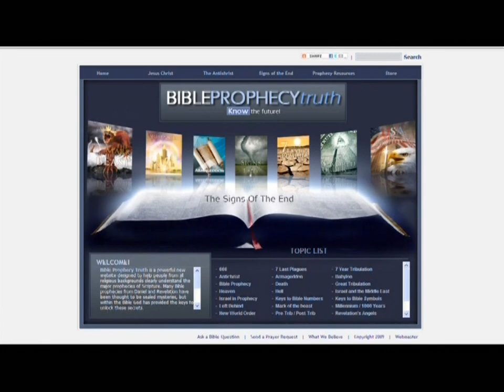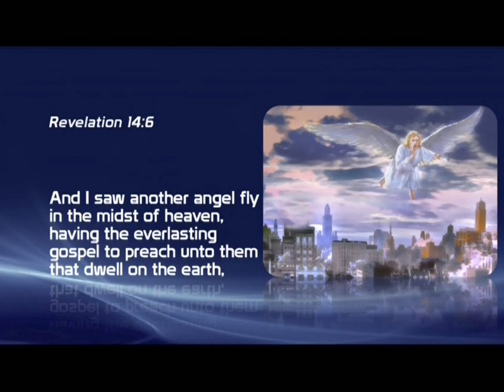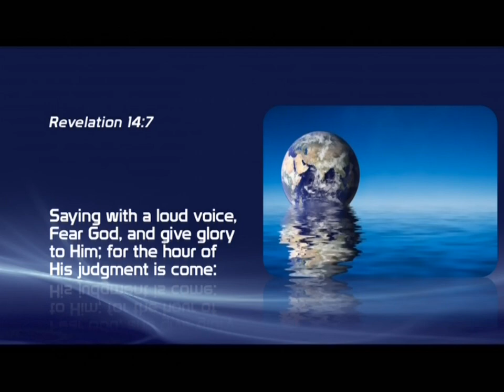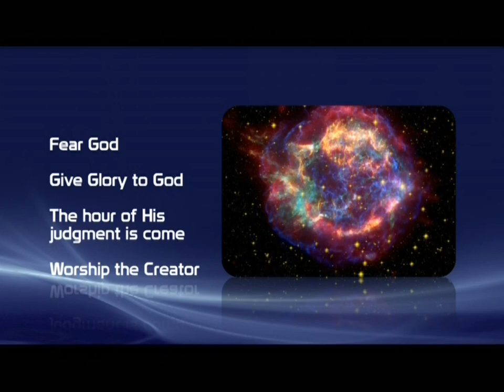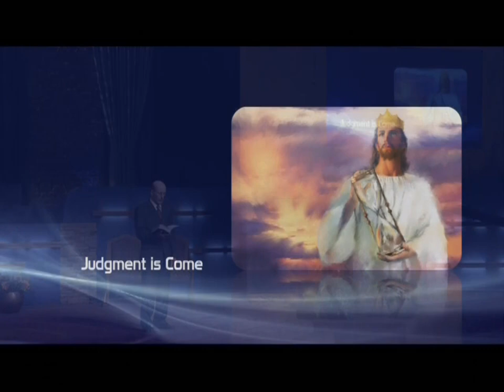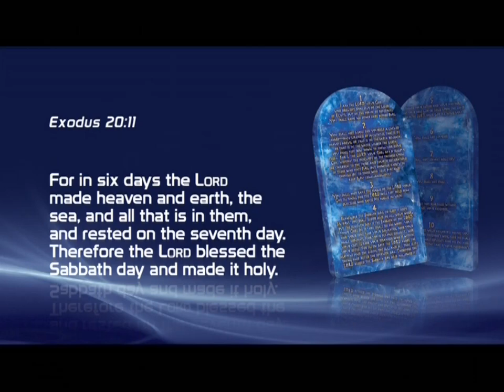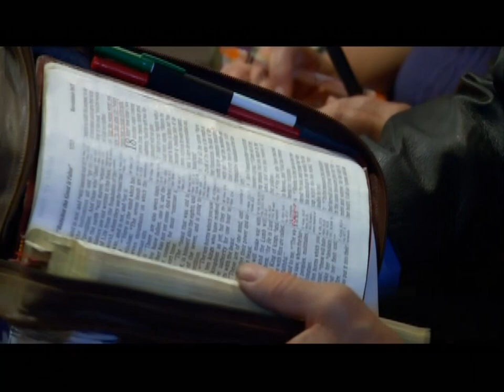Amazing Facts Walking Through Revelation 05